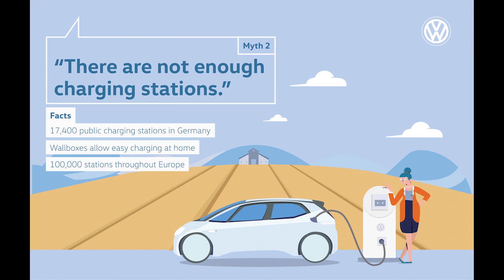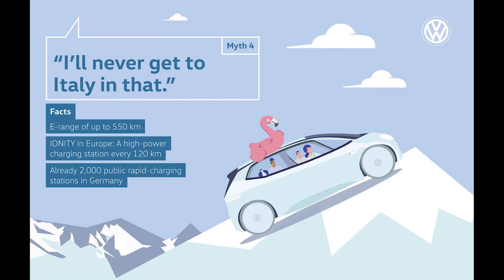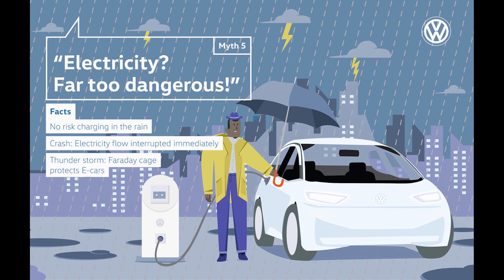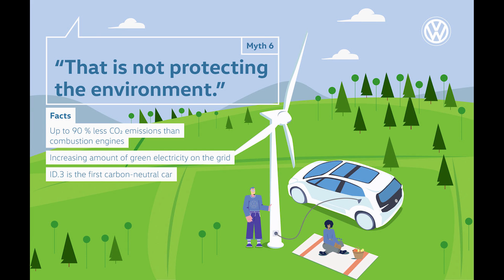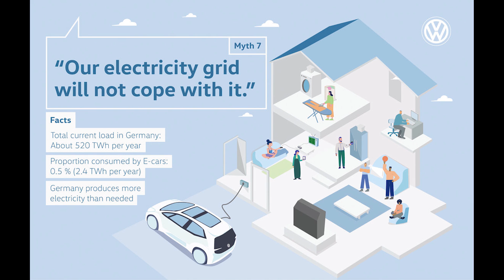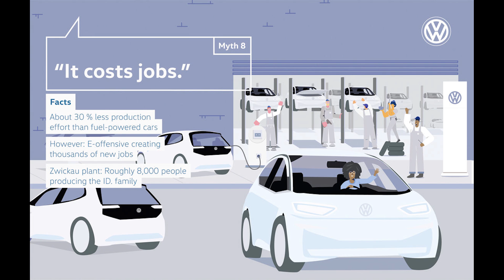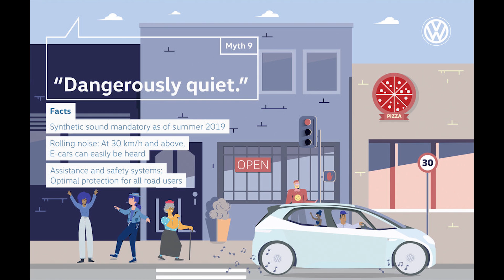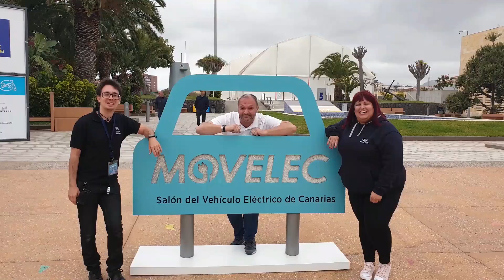Desmontando 12 mitos sobre el coche eléctrico ¡con Volkswagen!